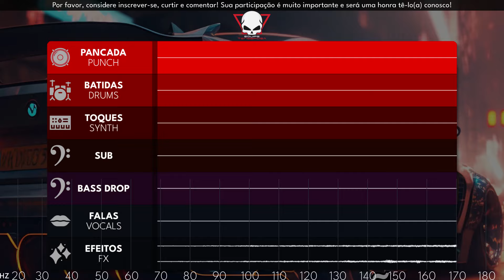PANCADÃO AUTOMOTIVO - Bass Boosted - Prod. Fabrício Cesar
Música de som automotivo e/ou pancadão automotivo. Este Bass Boosted vai fazer o seu carro vibrar com graves intensos e poderosos!

Mix/Master: Vergel